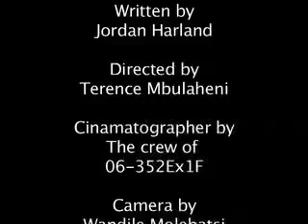The Exchange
A short film exercise about an exchange with a twist. Enjoy